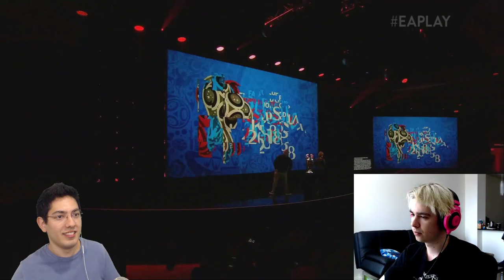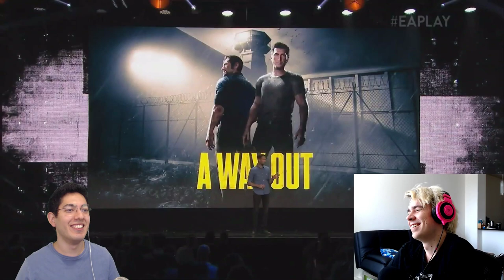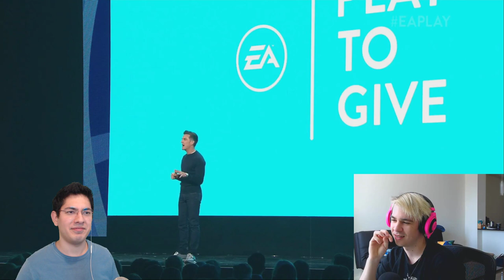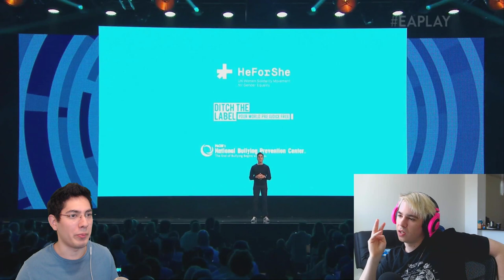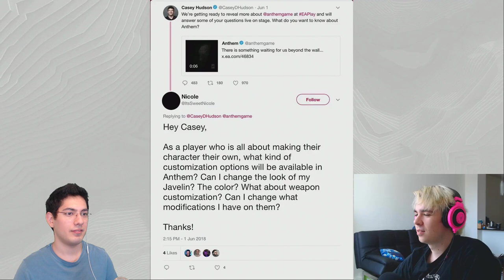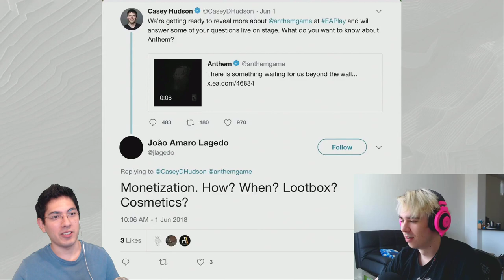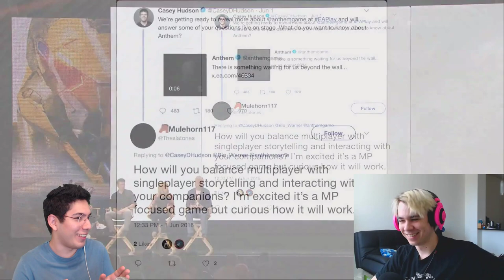EA Press Conference | E3 2018 | Disappointment Strikes Back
I stream Wednesday, Friday and Saturday at 8PM EST.